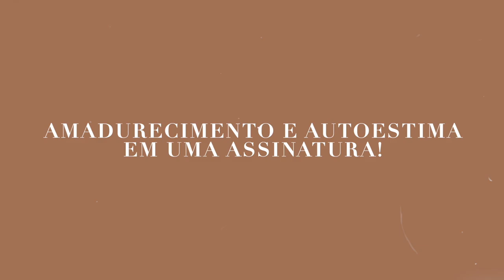VLOG: Organizando meu guarda-roupa e dando uma limpa ✨